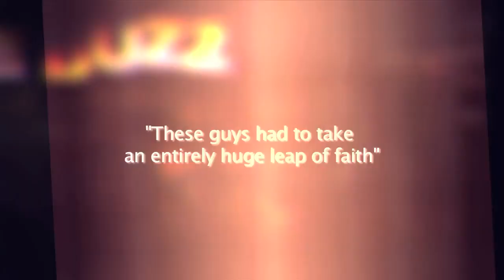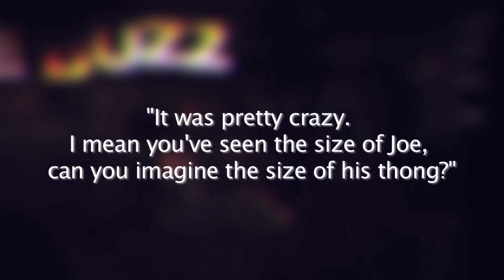Channing Tatum Talks Manganiello's Thong in Magic Mike - The Buzz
Channing Tatum drops by the Today Show and reveals his stripper past and his experience with his fellow cast members.